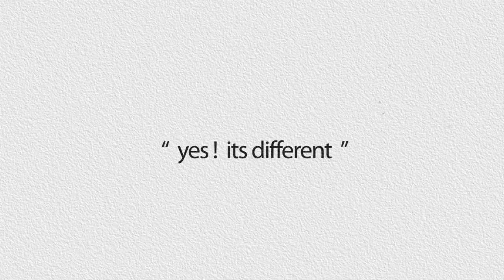Pooja & Nithin Wedding Invitation Photo Slide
Video By : Vikram Katta Images & ShutterFly Studios